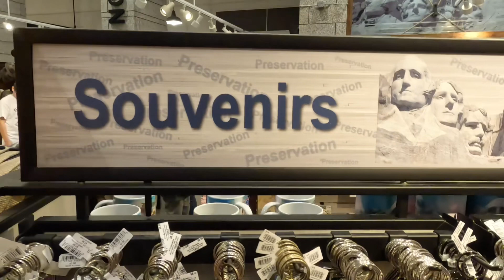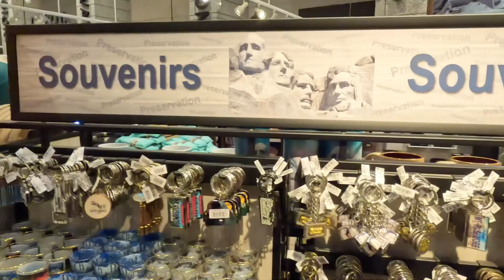Mount Rushmore National Museum Gift Centre Store.